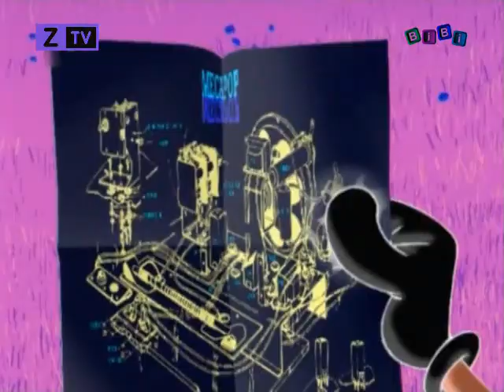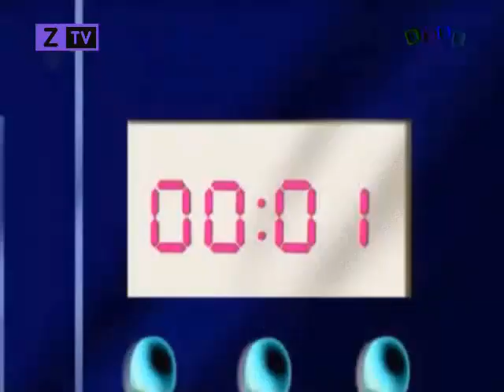Oggy And The Cockroaches Episode 17 Computer mouse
NEW VERSION: NEGATIVE VERSION OF OGGY AND THE COCKROACHES

oggy and the cockroaches hindi cartoon
oggy and the cockroaches hindi movies
oggy and the cockroaches hd
oggy and the cockroaches full hd
Bring the relaxations for everyone with oggy and the cockroaches new version